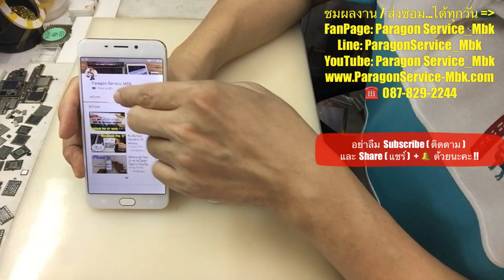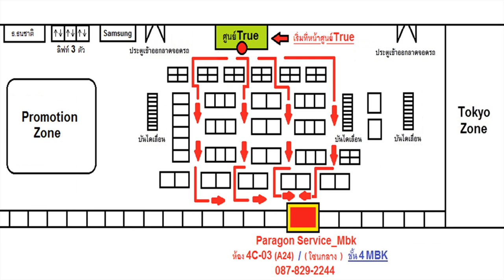เปลี่ยนจอ OPPO F1 Plus จอมืด จอแตก โทรเข้าได้ Change LCD ( /087-829-2244)